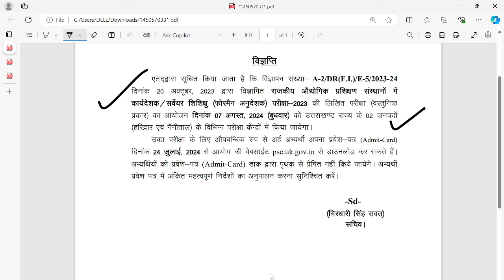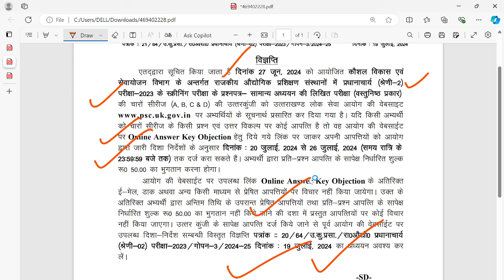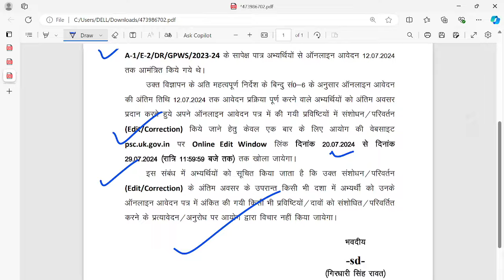UKPSC LATEST NOTIFICATION,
उत्तराखंड पुलिस सब इंस्पेक्टर भर्ती हेतु सामान्य हिन्दी कंप्लीट कोर्स एव 15 प्रैक्टिस सेट लिंक